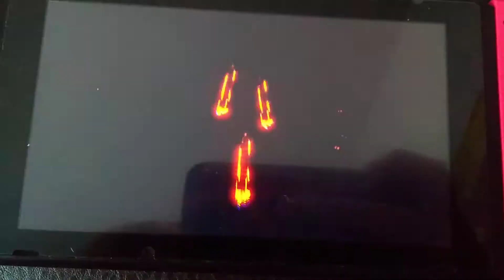My Team for Pokemon Shield | Also an announcement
For the mentioned League Card Code, it's
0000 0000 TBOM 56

Enjoy the Card to add to your collection, and have a good day!

Check out some of the other videos if you have the chance!